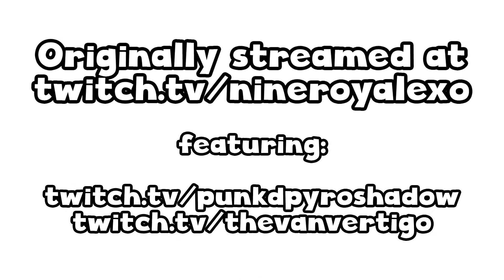Oh My God! - Persona 4 Golden #3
Yu befriends some of his new classmates and Yukiko gets an unusual proposition...

Follow Nineroyale on Twitch
Twitch.tv/nineroyalexo

Featuring:
Twitch.tv/punkdpyroshadow
Twitch.tv/thevanvertigo